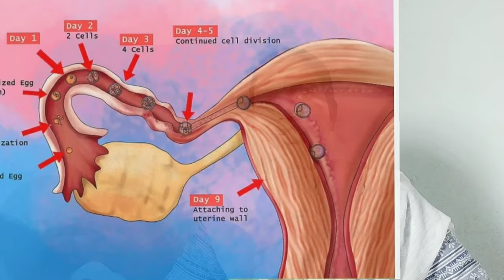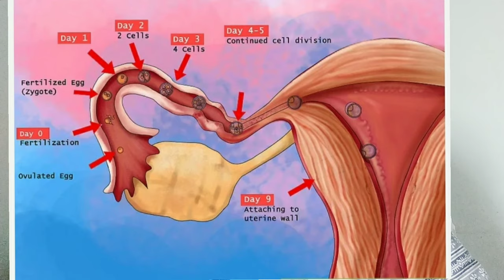How to check pregnancy by touching stomach in Hindi।।पेट को टच करके कैसे पता करें प्रेग्नेंट है ।।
How to check pregnancy by touching stomach in hindi | पेट को टच करके खुद पता करें प्रेग्नेंट है या नहीं.
Agar aap bhi janna chahte hai ki pregnancy ke lakshan kya hai to is video ko jarur dekhein kyunki ismein humne bataya hai ki aap pet ko touch karke khud kaise pta kar sakti hai ki aap pregnant hai ya nahi to ye video jarur dekhein

Topics Covered in this video:
How to check pregnancy by touching stomach in hindi
Kaise pata kare pregnant hain ya nhi
Symptoms of pregnancy
pregnant hone per pet dard hota hai,
leg cramps early pregnancy symptoms
Symptoms of pregnancy
pregnant hone par kamar me dard hota hai

2)आप PREGNANT है या नहीं कव ओर केसे पता लगा सकते है ? How to know pregnancy at home in hindi.

(Stay Healthy and stay Happy)